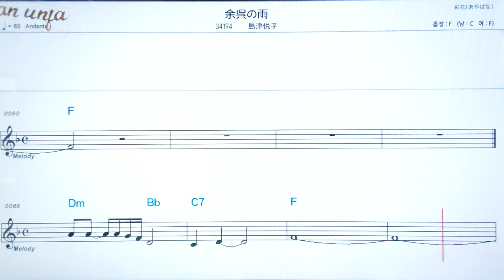요고노아메./시마즈에쯔코💖日本の曲( 한글 발음)악보, 코드, ,가사,Karaoke*카라오케 반주